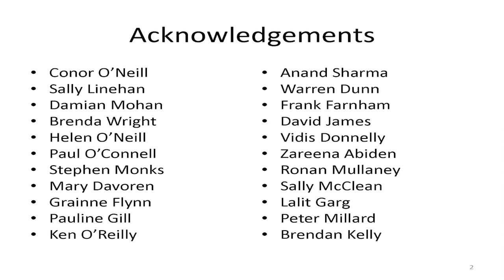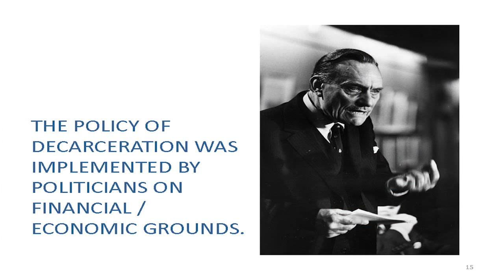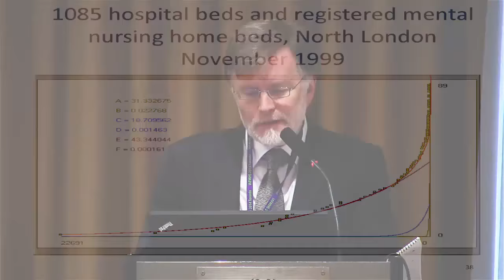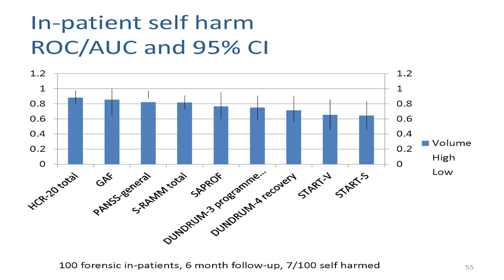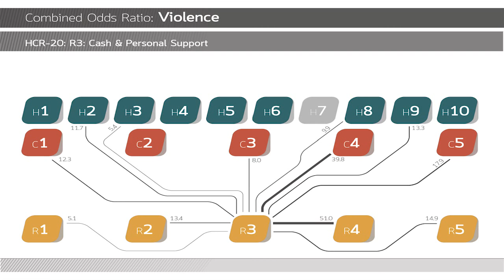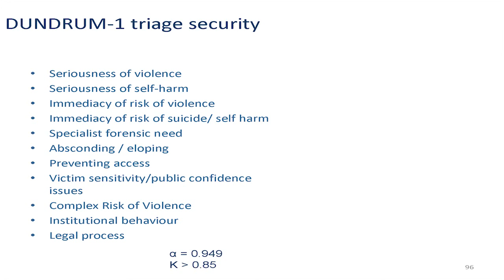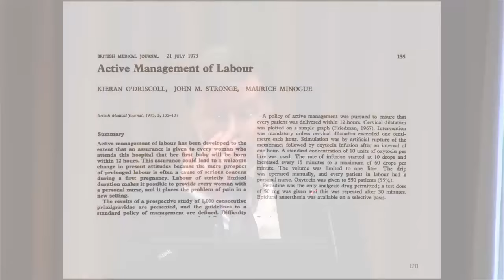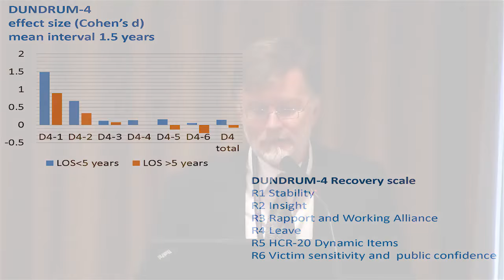IAFMHS, 2014 | Keynote | Dr. Harry Kennedy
Dr. Harry Kennedy gives the keynote address during the 2014 International Association of Forensic Mental Health (IAFMHS) conference.